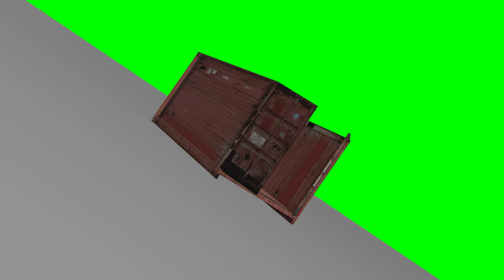Iron container footages on a green screen for video. Download footage on a green background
Free post effects animation. Animated pictures for free. Drawings on a blue, green background. A lot of drawings on green and blue background, download from us for free. Effects for video on a green background, chromakey